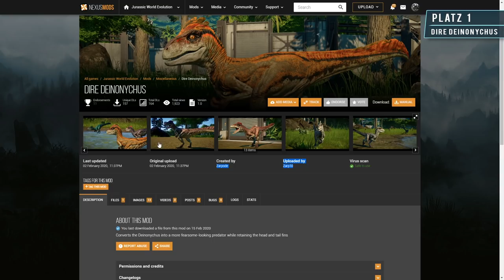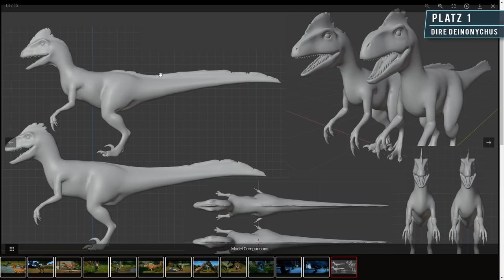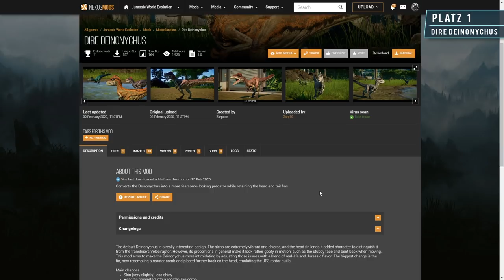Der größte Vogel der Erdgeschichte! - TOP 5 MODS DER WOCHE - Jurassic World Evolution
Wichtig: Das ganze funktioniert nur auf dem PC!

Mod Installation:

Macht vorher aufjedenfall ein Backup von den Dateien, die ihr austauscht!

Anleitungen zur Mod-Installation findet ihr in dem Ordner der jeweiligen Mod. (txt-Datei)